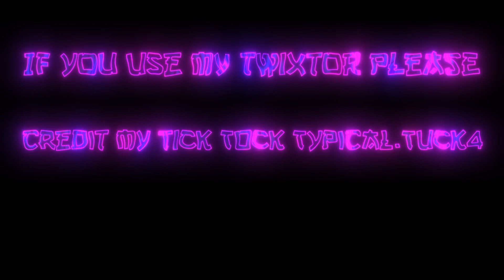Code Geass C.C TWIX 4K CC AND NO CC